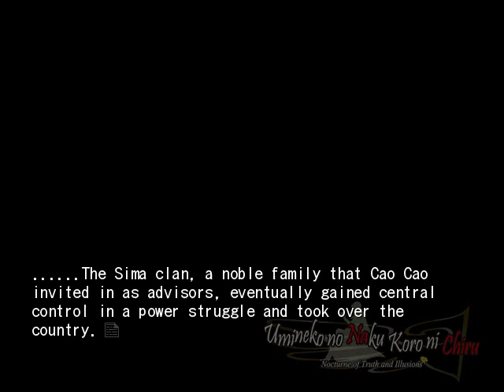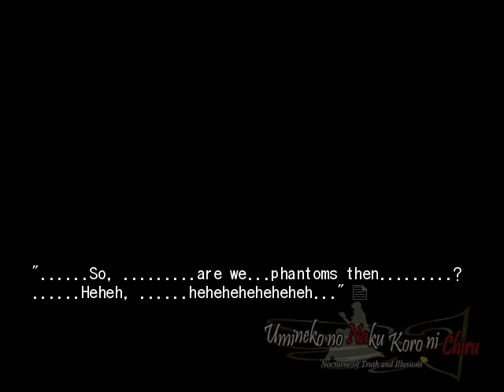EPISODE 5 PT29